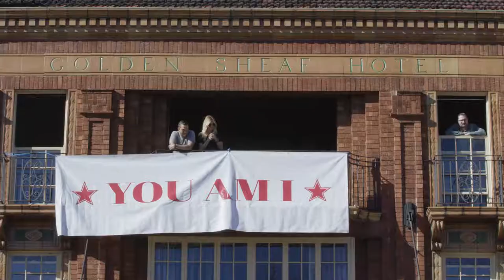THE SHEAF You Am I performance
You Am I play atop Golden Sheaf Hotel during 2017 City to Surf